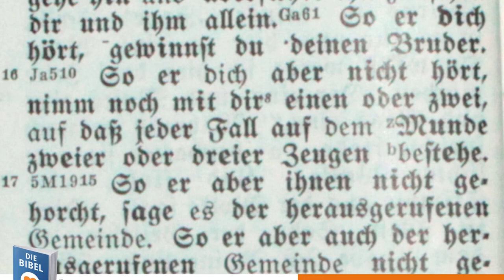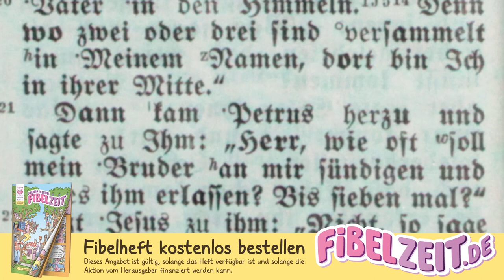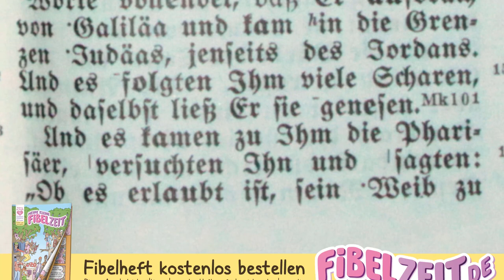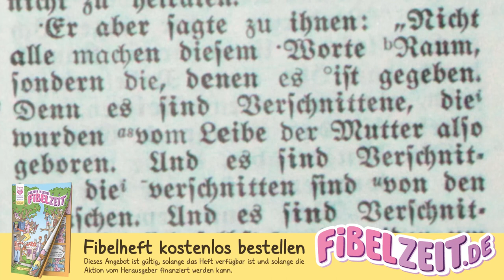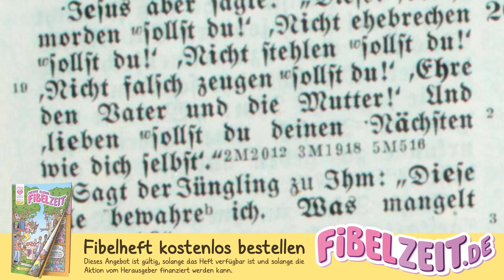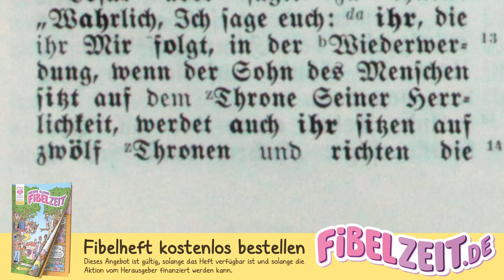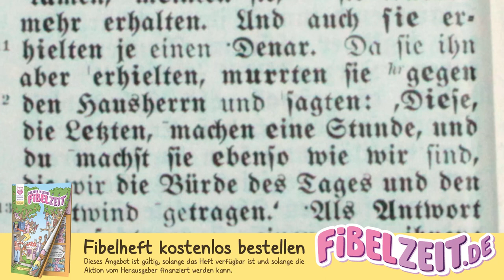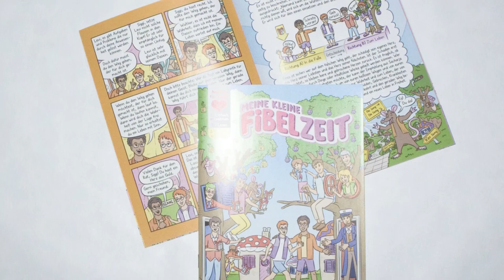MATTHÄUS 09 – Gleichnis von den Arbeitern im Weinberg [Das Konkordante Neue Testament 1939]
INHALTSVERZEICHNIS

00:00:00 Gewalt der Schlüssel. Versöhnlichkeit und Gleichnis vom Schalksknecht.

00:03:38 Von Ehescheidung. Jesus segnet die Kinder. Der reiche Jüngling.

00:09:05 Gleichnis von den Arbeitern im Weinberg. Dritte Leidensverkündigung.